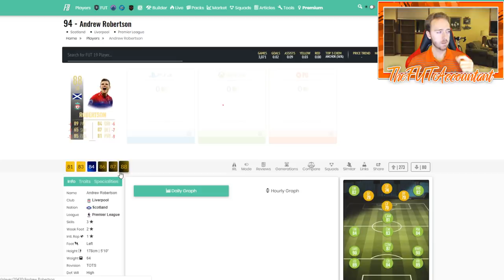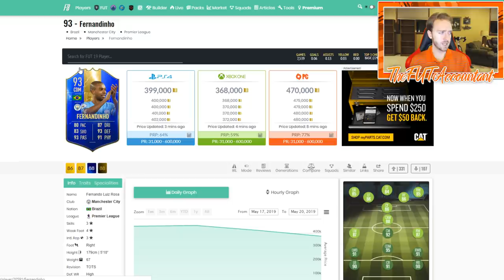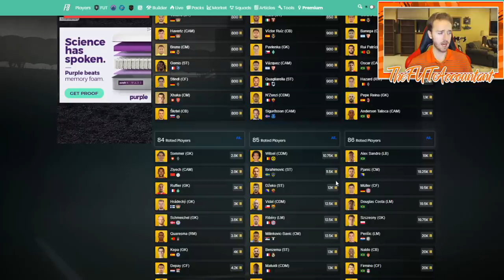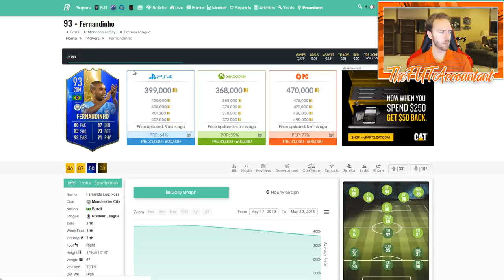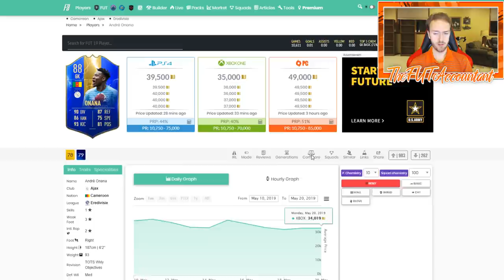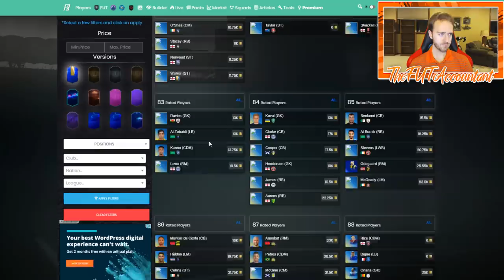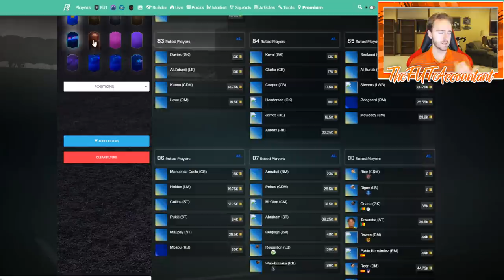GUARANTEED PREMIER LEAGUE TOTS SBC! FIFA 19 Ultimate Team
Last minute prep for the guaranteed Premier League TOTS SBC! Get prepared if you arent already, because this is going to be one popular SBC! And hopefully upgrade packs come today!